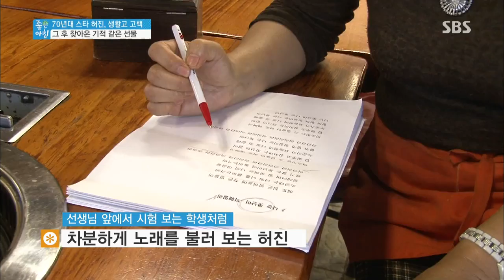SBS 좋은아침 4250회 다시보기 #2(2)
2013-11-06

▶SBS 새 주말드라마 [세 번 결혼하는 여자]에 캐스팅
되어 10년만에 드라마로 복귀하게 된 허진의 사연
▶70~80년대를 주름잡던 허진이 어머니의 병세 악화로
생활고에 접어들게 된 사연과 그녀가 겪은 시련
▶드라마와 각종 예능 출연 후 어머니와 주변의 반응과
다시 비상을 꿈꾸는 허진의 일상 엿보기